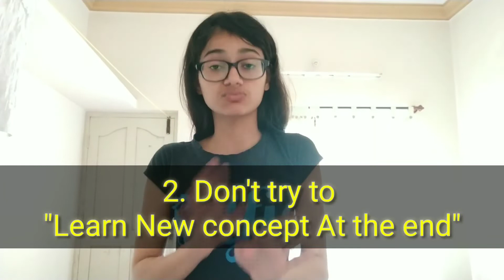Message from school topper | Score more than 95%| Just 5 Strategies to follow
Heyyyyy everyone

So I today I'm talking about the mistakes that we can avoid in order to score more than 95% in our board exams.

Check out whether you are doing the mistake or not